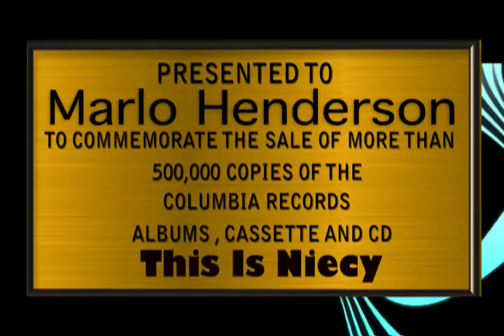MarloHenderson2.mp4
The Hitmaker You Never Knew